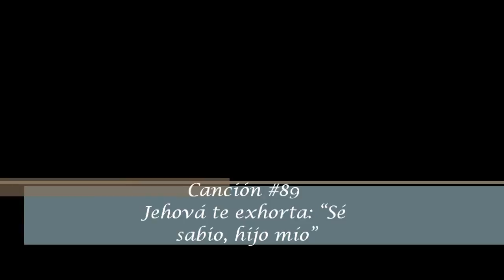Song #135 Piano Playthrough: "Jehovah's Warm Appeal: 'Be Wise My Son'"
Song #135 from the songbook "Jehovah's Warm Appeal: 'Be Wise My Son'"
Canción #135 del cancionero "Jehová te pide: "Sé sabio, hijo mío""